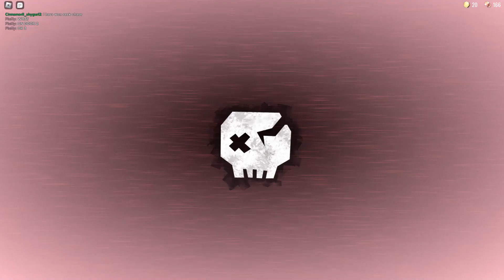timothy on door 1 AND AMBUSH ON DOOR 2